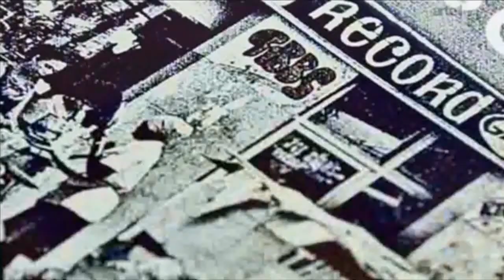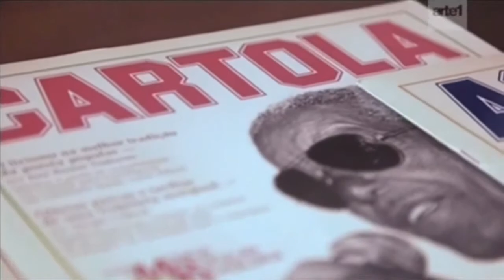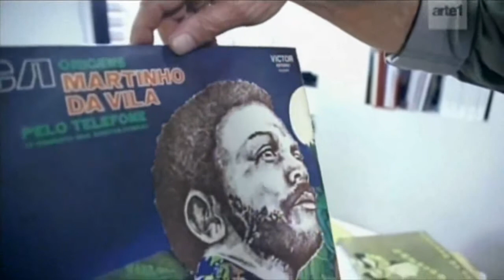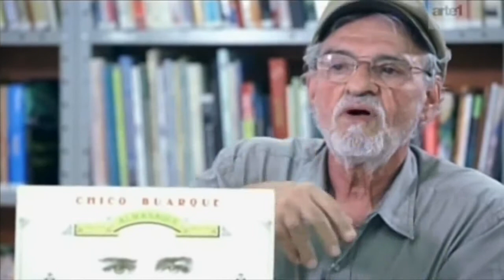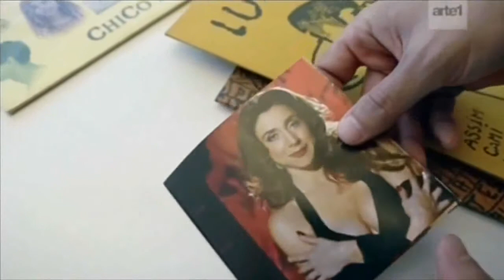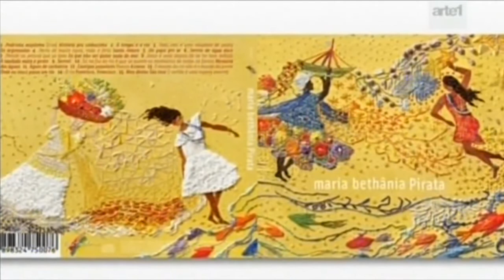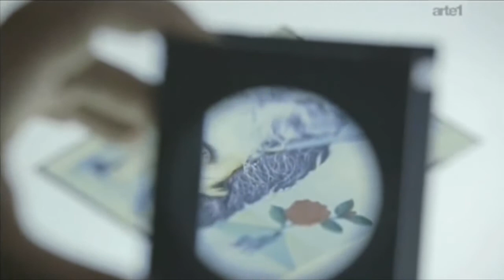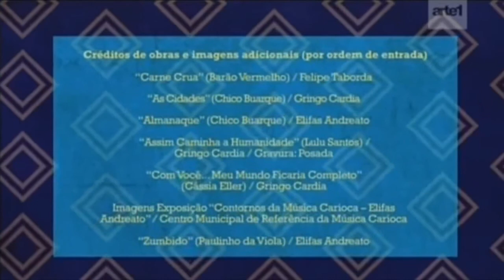Design Gráfico na industria fonográfica brasileira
Um documentário a importância do design gráfico na industria fonográfica brasileira e a arte de elaborar capas de discos da industria fonográfica brasileira. Documentário exibido no canal Arte 1 em 2016.

O compartilhamento desse vídeo não é com intenção de gerar receita e sim compartilhar conhecimento contido nesse material para outros músicos independentes mostrando o quando o design é importante para a obra fonográfica em geral.